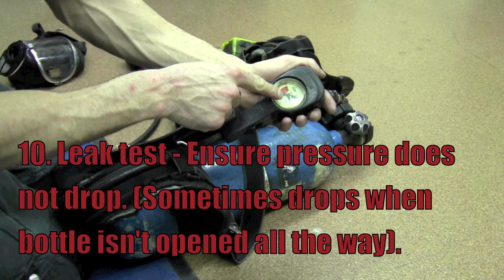DPFD SCBA Daily Check